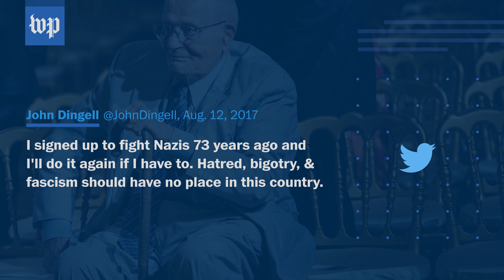John Dingell, longest-serving congressman, dies at 92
John D. Dingell Jr., the longest-serving member of Congress in U.S. history, died at his home in Detroit on Feb. 7.